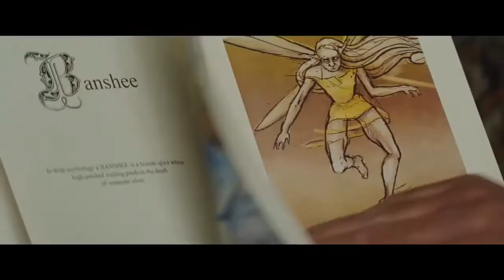ARTEMIS FOWL Disney+Trailer HD 2020 Sci Fi Fantasy Movie